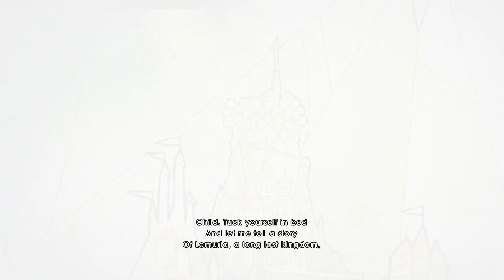Child of Light (Første 30 min) (XBox One)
Første 30 min av: Child of Light.

Dette er et plattform/RPG spill med tur baserte kamper. Søtt og kunstnerisk spill.

Karakter: 6,9/10

Spilt på: X-Box One